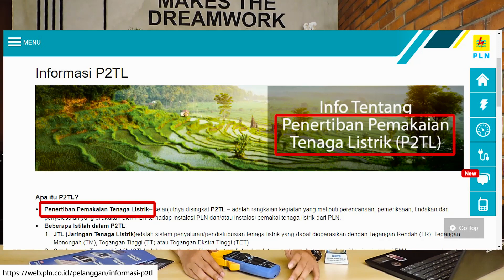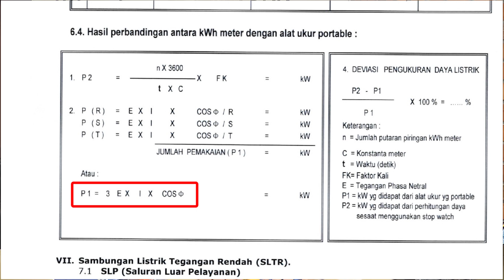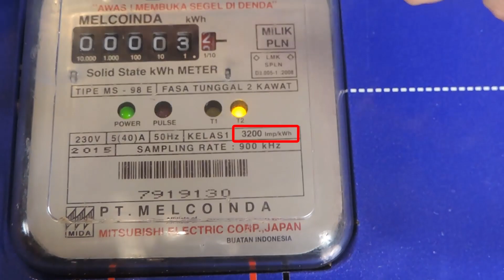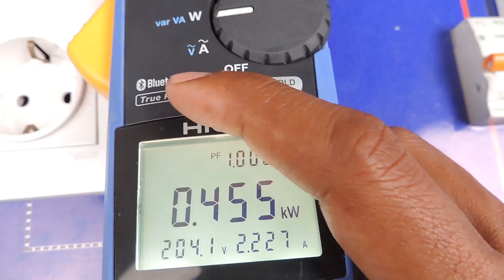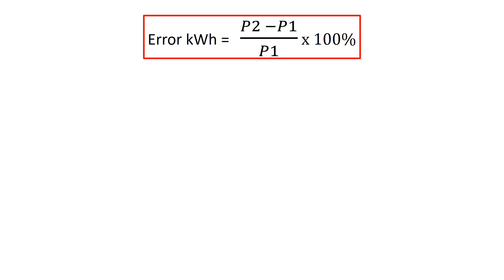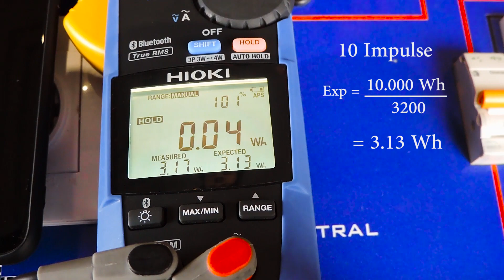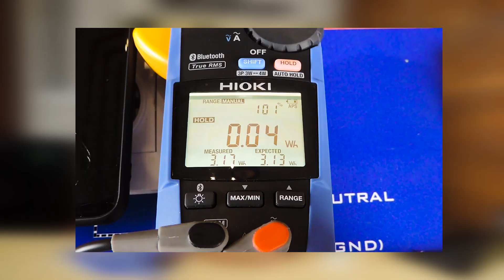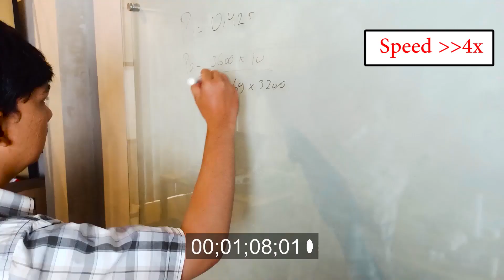Menghitung Error Kwh Meter Dengan Clamp Power Meter (Manual dan Otomatis) Untuk Pekerjaan P2TL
Pencurian Listrik adalah salah satu masalah besar yang dihadapi oleh PT PLN (Persero) selaku penyedia energi listrik di Indonesia. Untuk mengatasi pencurian listrik, PT PLN (Persero) membentuk tim Penertiban Pemakaian Tenaga Listrik (P2TL) untuk melakukan kegiatan perencanaan, pemeriksaan, tindakan dan penyelesaian yang dilakukan oleh PLN terhadap instalasi PLN dan/atau instalasi pemakai tenaga listrik dari PLN.

Salah satu bentuk pencurian listrik adalah dengan cara memodifikasi meter listrik atau Kwh Meter.  Untuk mendeteksi anomali atau Error pada KWh meter dapat dilakukan dengan menggunakan Clamp Power Meter yang dilengkapi dengan pembacaan Arus (Ampere), Tengangan (Volt), Power (Watt) dan Power Factor.

Pada Video ini akan ditunjukan bagaimana cara melakukan perhitungan error KWh dengan dengan 2 metode yaitu:
1. Perhitungan Manual penggunaan Clamp Power Meter dengan bantuan alat bantu berupa stopwatch dan komputer/ laptop (aplikasi Excell).
2. Deteksi langsung error KWh dengan fitur tertanam (embedded) Deteksi Pencurian Listrik (electricity theft detection) yang ada hanya pada Clamp Power Meter Hioki CM3286.